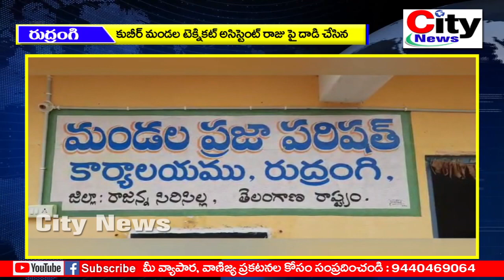కుబీర్ మ. టెక్నికల్ అసిస్టెంట్ రాజుపై దాడిచేసిన సర్పంచ్ పై చర్యలు తీసుకోవాలని నల్ల బ్యాడ్జీలతో నిరసన